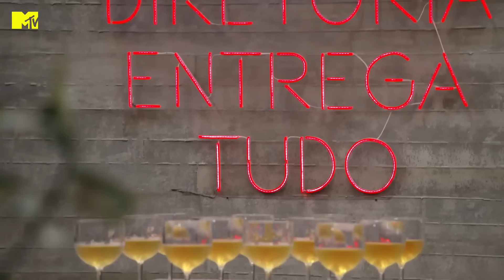Martina não consegue mais segurar o ranço da Lis | De Férias Com O Ex Diretoria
E parece que o ranço se instaurou, e agora não vai mais embora. Uma brincadeira que era pra ser divertida, gerou intrigas entre Lis e Martina.

DeFériasDiretoria, toda quinta, às 21h10 na MTV. Assista primeiro no @paramountplusbr ✨